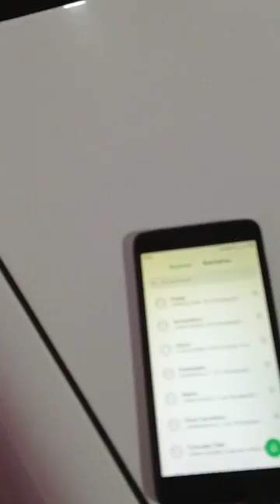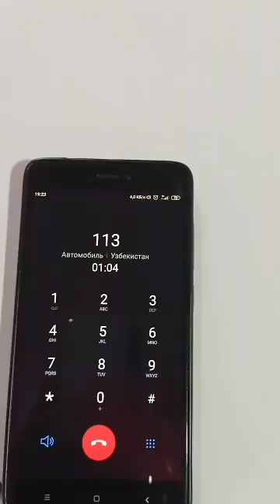Янги ихтиро 2021 мошина телефон ор қали бошқарилади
Марҳамат  ким  ҳохласа мурожат учун  тел 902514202  НОДИРАКА САМАРКАНД